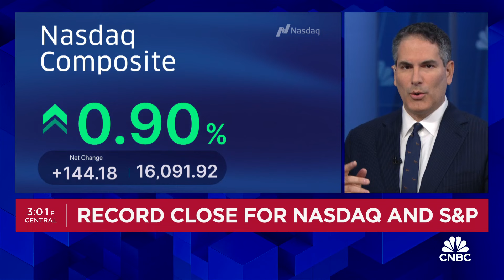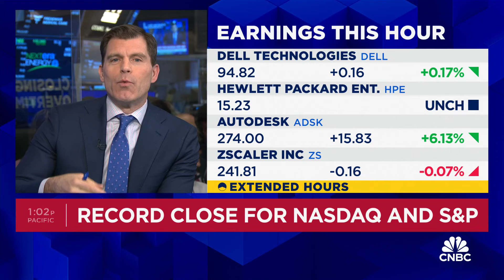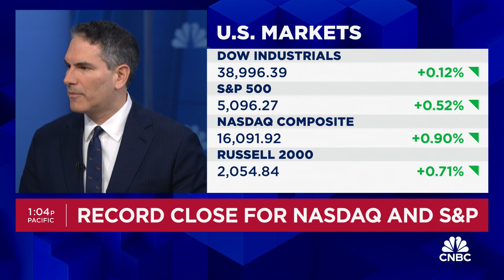NASDAQ and S&P 500 close at fresh record highs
Dan Greenhaus, Solus Alternative Asset Management chief strategist, and CNBC's Mike Santoli join 'Closing Bell Overtime' to talk the S&P 500 and NASDAQ hitting new highs and what's driving the markets.